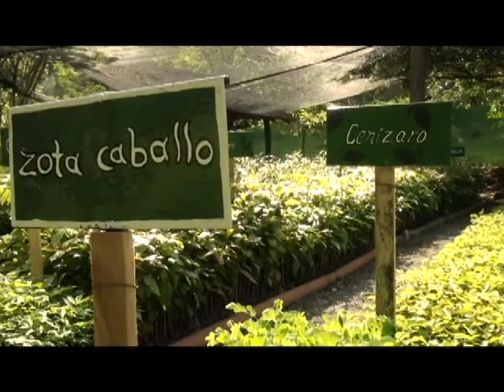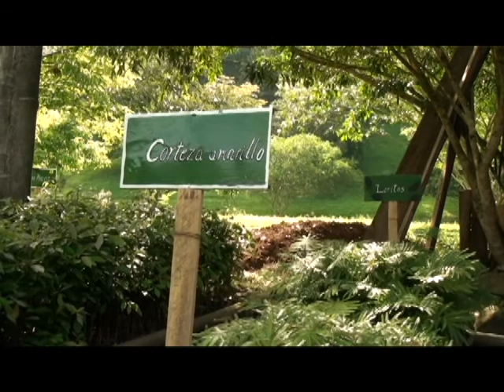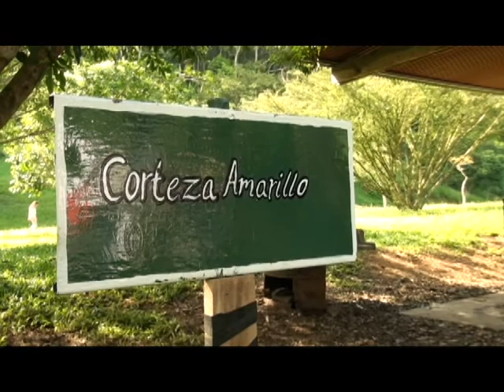En este día del ambiente entregaron 15 mil árboles en Pérez Zeledón